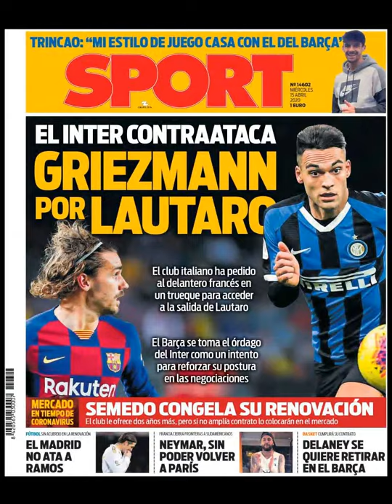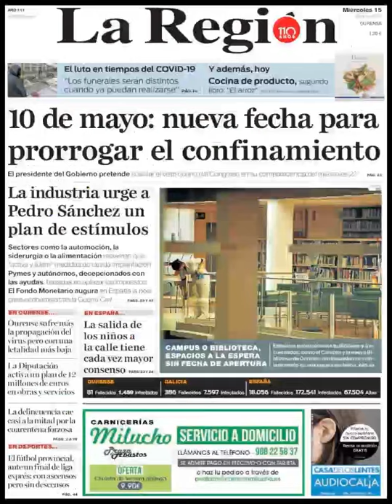Noticias Miércoles 15 Abril 2019 Titulares Portadas Diarios Periódicos España Spain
Principales Titulares de Noticias en Portadas Diarios Periódicos Españoles del Miércoles 15 de Abril de 2020 ¿Que le Parecio este día?